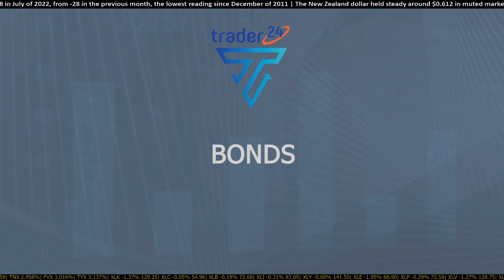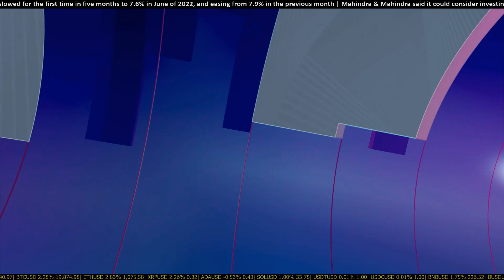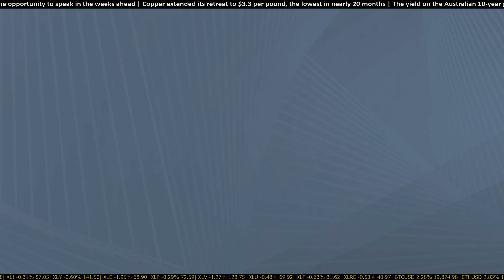TRADER24 MAGAZINO 13 07 22 ENG